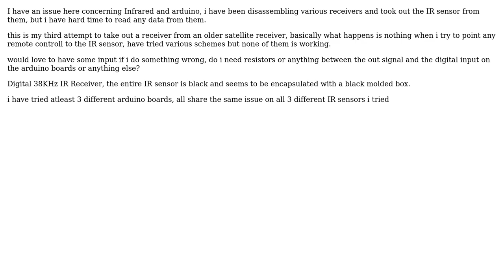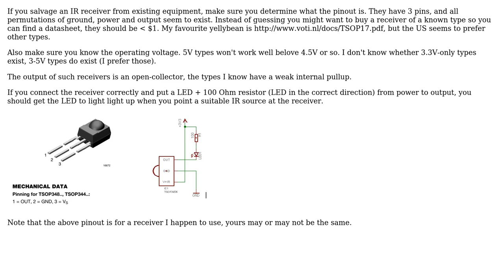Arduino cloning a IR signal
With thanks & praise to God, and with thanks to the many people who have made this project possible! | Content (except music & images) licensed under CC BY-SA | Music | Images & others | With thanks to user Wouter van Ooijen user Plastkort and the Stack Exchange Network Trademarks are property of their respective owners. You are responsible for your own actions.